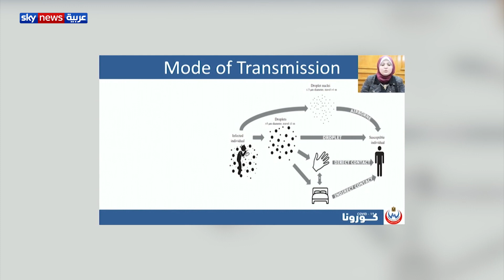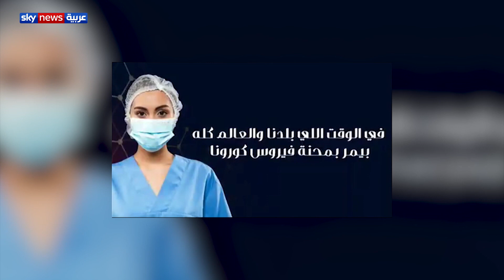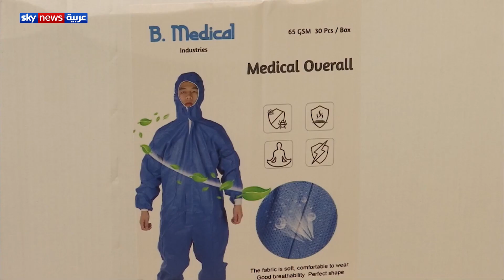من هناك | مصر.. مبادرات لدعم القطاع الصحي وتوعية الناس بأخطار وباء كورونا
مصر.. مبادرات لدعم القطاع الصحي وتوعية الناس بأخطار وباء كورونا